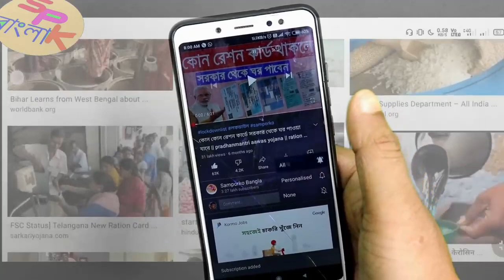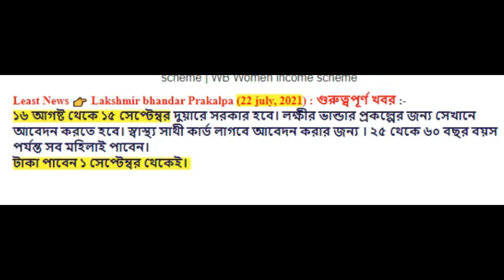এই বয়সের মহিলারা পাবেন লক্ষীর ভান্ডার প্রকল্পে টাকা | lokhir bhandar prokolpo | 500 taka mamata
খুশির খবর ১ সেপ্টেম্বর থেকেই টাকা ঢুকবে লক্ষীর ভান্ডার প্রকল্পে/ wb lokhir bhandar scheme

lokhir vandar

লক্ষীর ভান্ডার

how to apply lakshmi bhandar scheme

khela hobe khela hobe

food.wb.gov.in e ration card

laxmi bhandar

laxmir vandar prokolpo apply online

lokhir bhandar

lokkhi bhandar

mp3 gana

☑️Topics Covered -

1)লক্ষ্মীর ভান্ডার প্রকল্পে আবেদন শুরু হচ্ছে
2)lakhir vandar prokolpo
3)lakhir vandar prokolpo apply online
4)lakhir vandar prokolpo online registration
5)lakhir vandar prokolpo apply
6)lakhir vandar prakalpa form fill up
7)lakhir vandar
8)lakhir vandar form
9)লক্ষীর ভান্ডার প্রকল্প
10)লক্ষীর ভান্ডার প্রকল্পের ফর্ম ফিলাপ
11)লক্ষীর ভান্ডার প্রকল্প ফর্ম
12)লক্ষীর ভান্ডার প্রকল্প আবেদন
13)লক্ষীর ভান্ডার প্রকল্প অনলাইন আবেদন
14)laxmir vandar prokolpo
15)laxmir vandar prokolpo apply online
16)laxmir vandar form

lakhir bhandar prakalpa